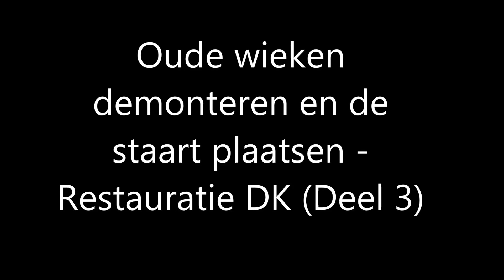Wieken demonteren en staart maken - Restauratie DK (deel 3)